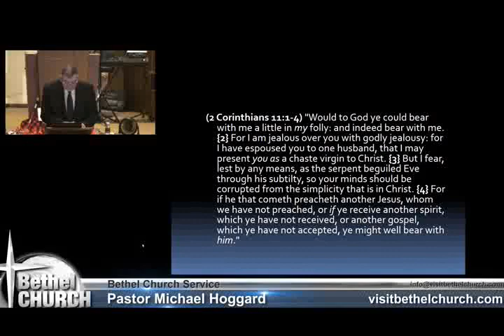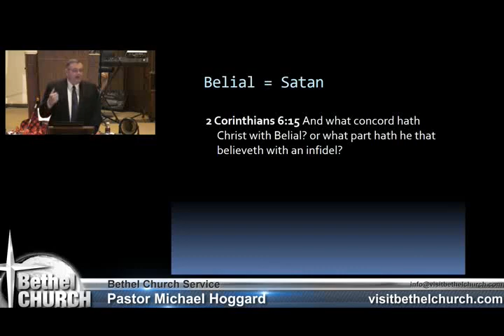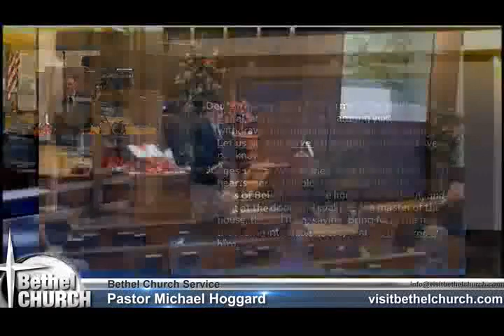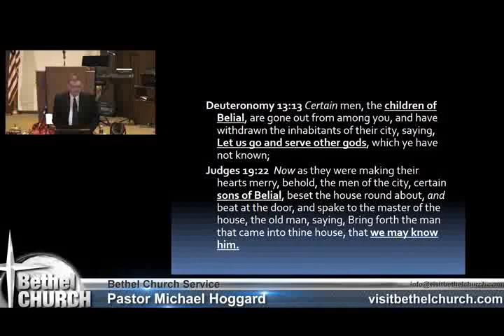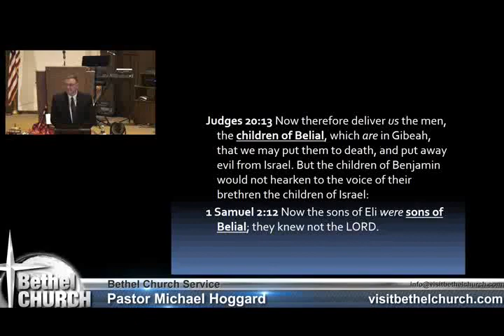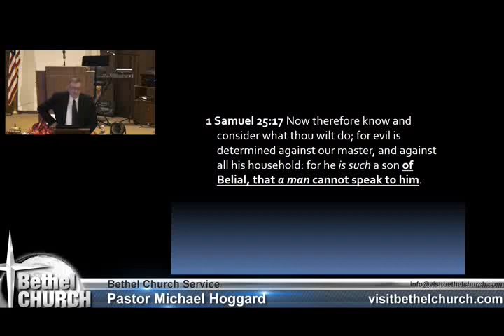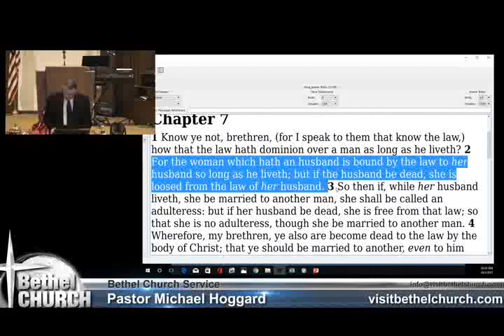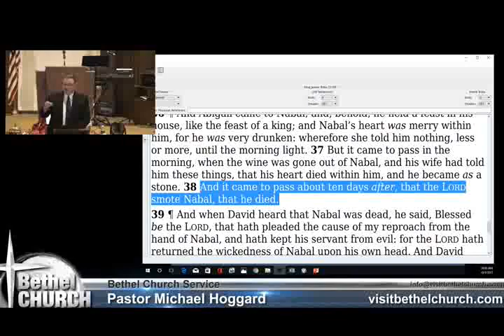Seed of Belial - Mike Hoggard - 2017-10-01.